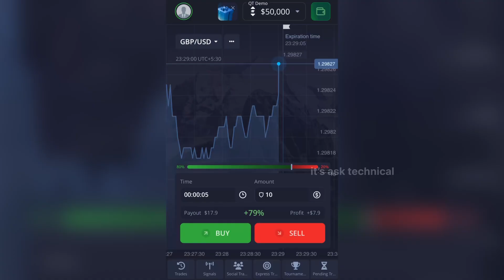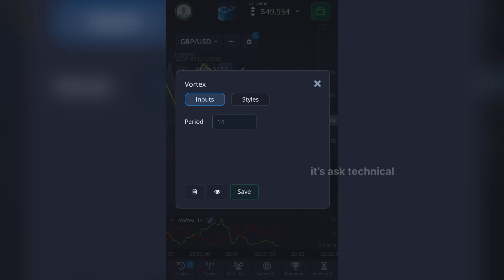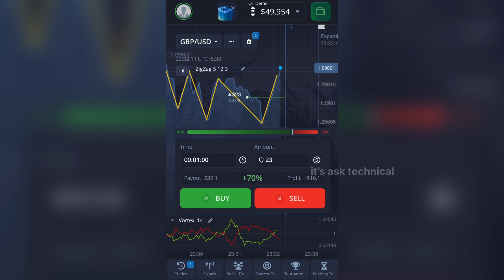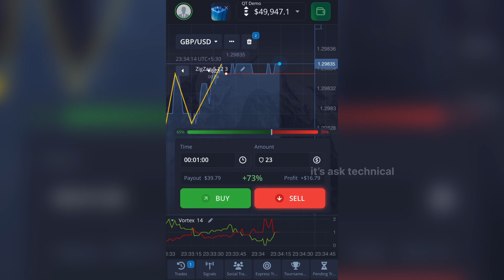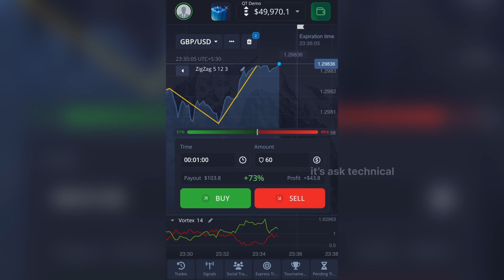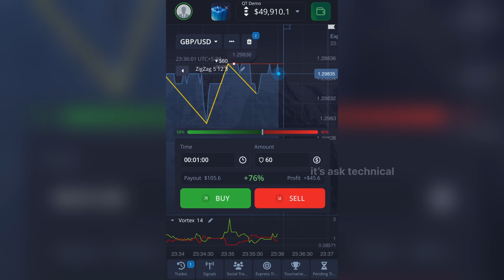🔥 Shocking Strategy: How Zig Zag IndicatorSaved Trading | Pocket Option Trading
Hi guys it's Ask! I will test a new Pocket Option strategy which shows how to work with Zig Zag indicator. I really like Zig Zag indicator because it works fast. With the help of Zig Zag indicator I manage to identify the latest price changes and make the right decisions. Share your impressions about this Pocket Option strategy in the comments.